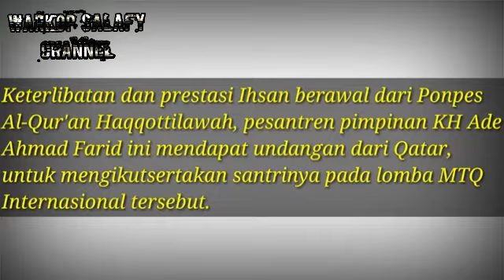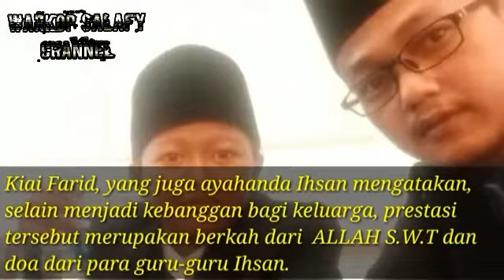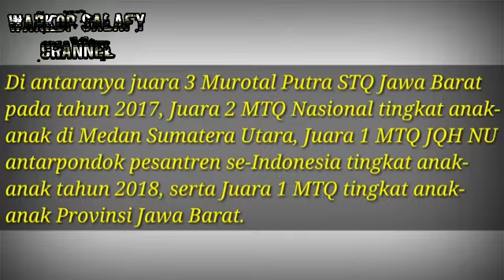Tak_Tersorot_Media!!_Ihsan,_Bocah_SD_Asal_Bogor_Juara_1_MTQ_Internasional_Di_QATAR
Tidak henti" ny Anak Indonesia mengharumkan nama bangsanya,,
Salah satuny adalah M.Ihsan Ramadan
Meski tidak di sorot media Qori Cilik Asal Bogor ini mengahrumkan nama indonesia.
Dirinya berhasil menjadi juara pertama pada MTQ Internasional Tijan An Noor di Doha Qatar , yang berlansung 9 - 19 Maret 2019 lalu.